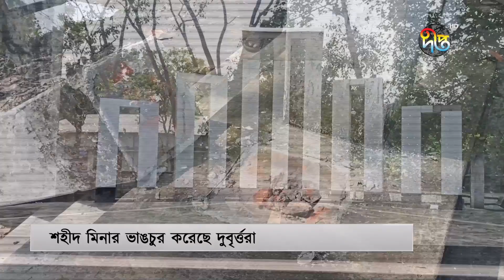মাগুরায় নতুন শহীদ মিনারে ভা'ঙচুরের অভিযোগ || Magura || Deepto News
মাগুরায় নতুন শহীদ মিনারে ভা'ঙচুরের অভিযোগ

Address:
Deepto TV
7/A/GA Tejgaon Industrial Area,